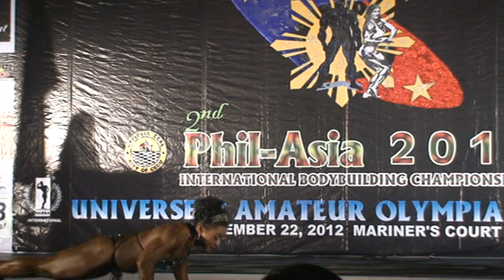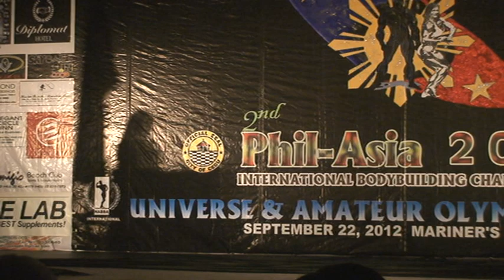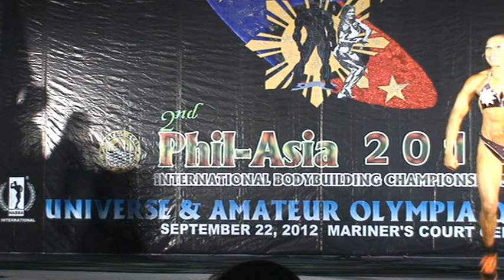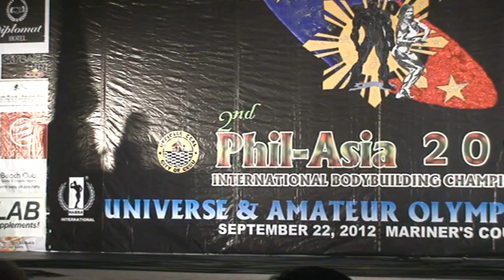Mr. Phil-Asia 2012 Bikini Model routine - Indonesian ladies